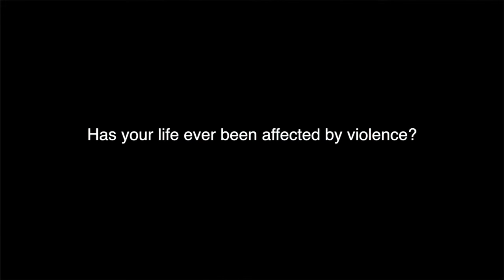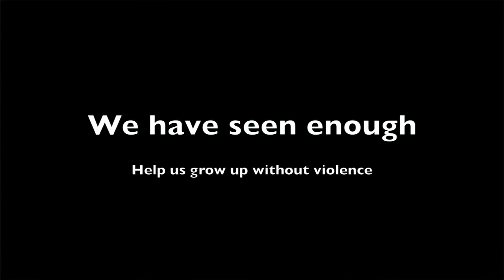How does violence affect our lives?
Every day, we witness or experience different kinds of violence. Sometimes, it even becomes part of our life and before we know it, we are surrounded by it. What can we do in order to end this cycle so we—and the generations who come after us—can grow up without violence?

By students at the BCCP visual arts after-school program at Roland Hayes I.S. 291 in Bushwick, Brooklyn.